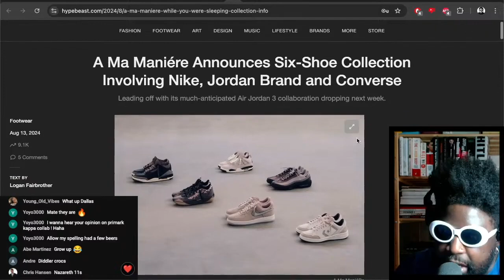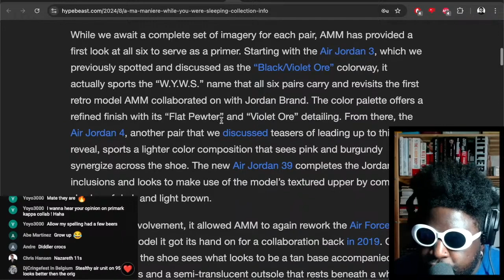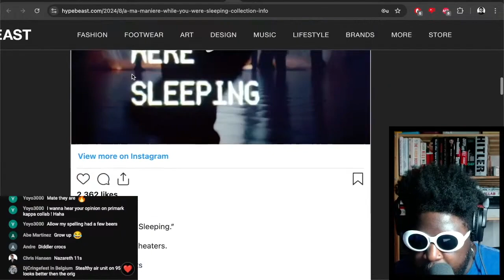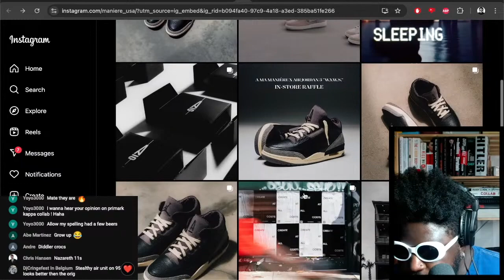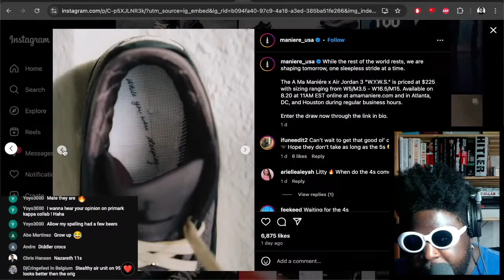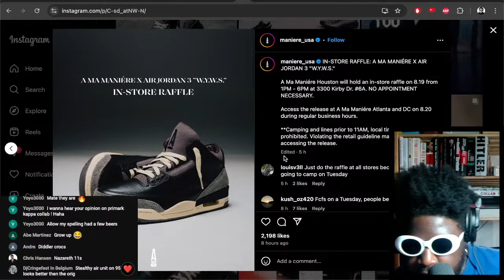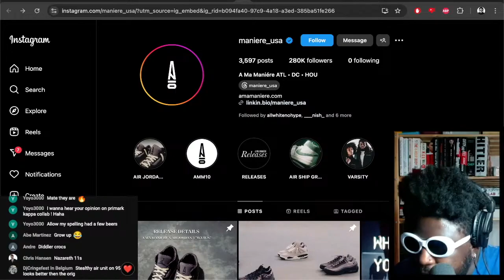A Ma Maniére SIX SHOE NIKE, JORDAN AND CONVERSE COLLABORATION